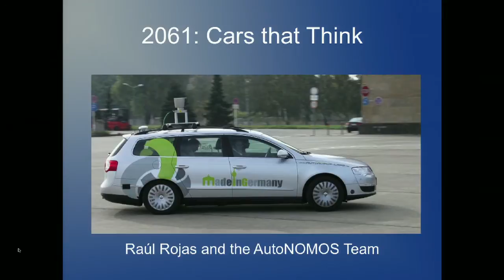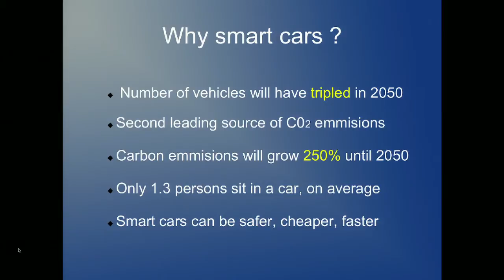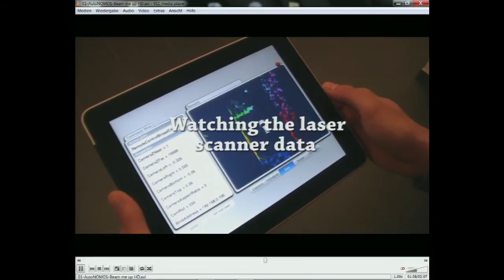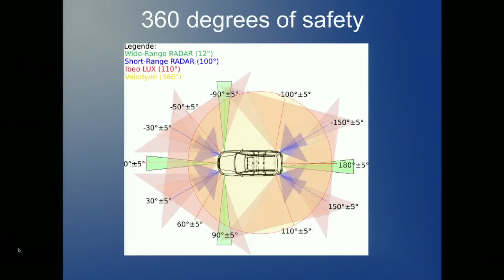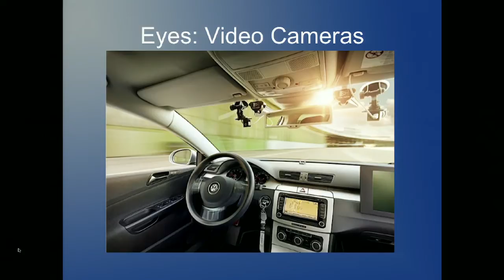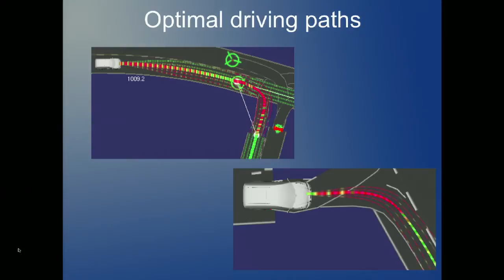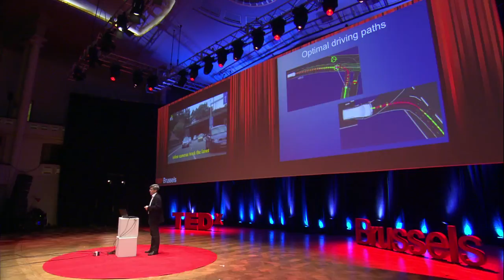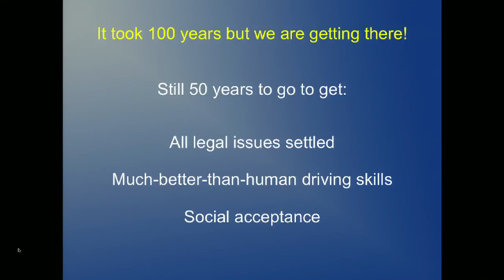TEDxBrussels - Raoul Rojas - Cars that Think